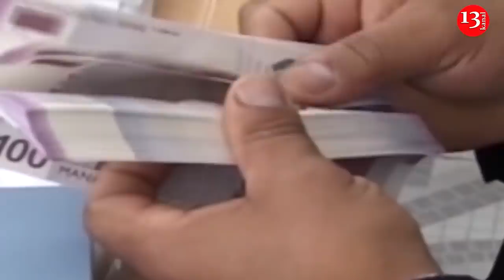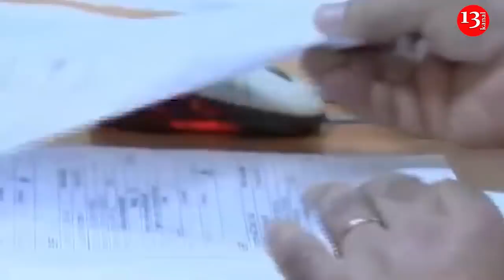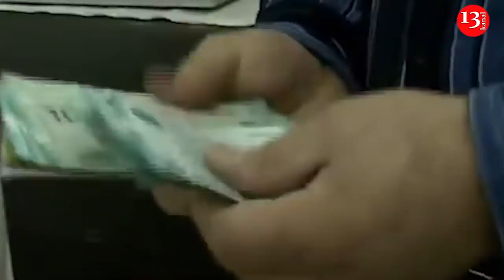Cəbhədə düşmən silahı susmaq bilmir; Ailə üzvləri dövlətdən yardım alan Məmurlar kimlərdir?-XƏBƏRLƏR